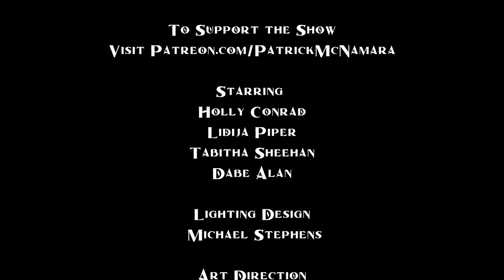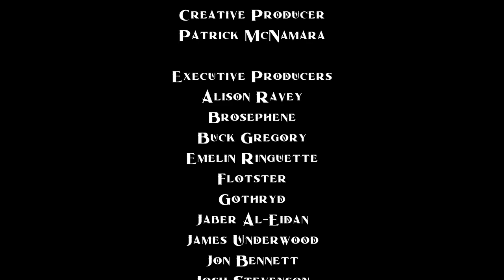Welcome to Mermaid Bay: Mage of Sail Episode 24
Avast! Welcome to Mage of Sail, a brand new TTRPG set in the World Of Darkness. Who knows what you may encounter? Wizards? Vampires? Werewolves? Other popular keywords?

Featuring:
Holly Conrad (@HollyConrad)
Tabitha Sheehan (@stabbytabbycat)
Lidija Piper (@lideejaah)
Dabe Alan (@dabe)
and Patrick McNamara as The Storyteller (@DogfoodStudios)